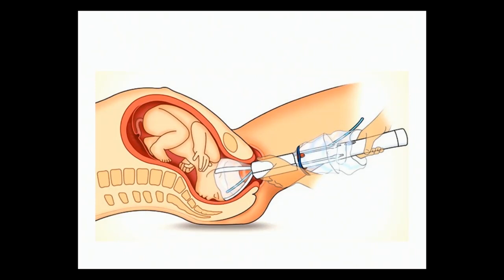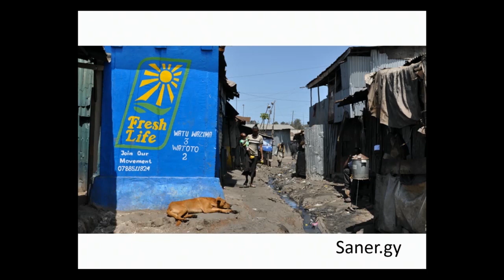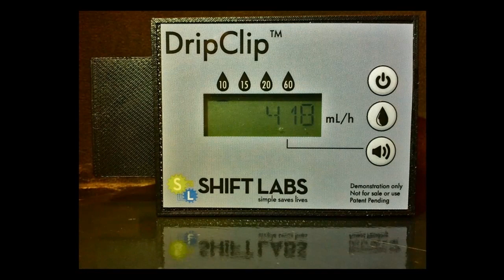From ideas to impact: Beth Kolko at TEDxRainier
How do we keep good ideas alive? What about when those good ideas come from outside the lab? Human-centered design researcher Beth Kolko explores innovation through need, and posits that we need to rethink what we build, how we build it, and most importantly, how we share it with the world to make an impact.

Professor Beth Kolko blends disciplinary perspectives to identify hidden problems and craft innovative solutions. She began her career as a professor in the humanities, studying how diverse communities used a then text-based Internet to organize and enact change. After a decade of work on technology adoption, adaptation, and usage patterns in low resource communities around the world, she became a professor in engineering in order to collaborate on building better solutions to intransigent problems. Her current work focuses on the potential of non-experts to create disruptive solutions, and she builds programs that help people become functional engineers so they can solve problems in their communities.

Kolko holds a position as Professor of Human Centered Design & Engineering at the University of Washington where she co-directs the Tactical and Tactile Technology Lab. At UW she also created the Hackademia Project. Kolko is also Director of Innovation for the newly formed Makerbot Foundation in Brooklyn, New York. And she is co-founder and CEO of Shift Labs, a for-profit company building low-cost medical devices for emerging markets leveraging global innovation networks. She has been a Fulbright professor at the University of World Economy and Diplomacy in Tashkent, Uzbekistan, a Visiting Faculty Researcher at Microsoft Research, and a Fellow and Faculty Associate at the Berkman Center for Internet and Society at Harvard University.

This talk was given November 9, 2013 in Seattle at TEDxRainier, a local TEDx event, produced independently of the TED Conferences.

TEDx is a program of local, self-organized events that bring people together to share a TED-like experience. At a TEDx event, TEDTalks video and live speakers combine to spark deep discussion and connection in a small group. These local, self-organized events are branded TEDx, where x = independently organized TED event. The TED Conference provides general guidance for the TEDx program, but individual TEDx events are self-organized.* (*Subject to certain rules and regulations)